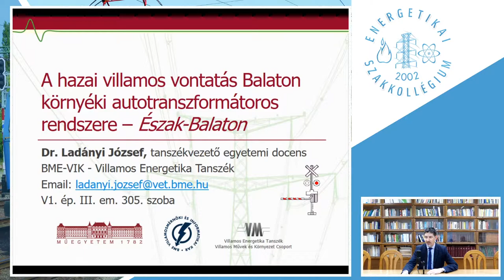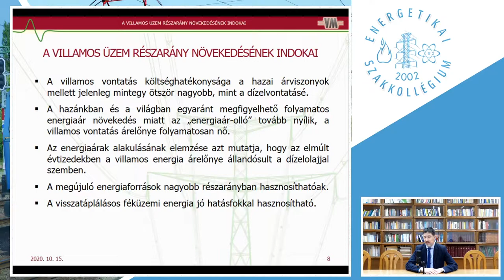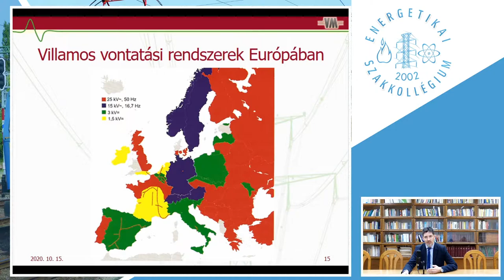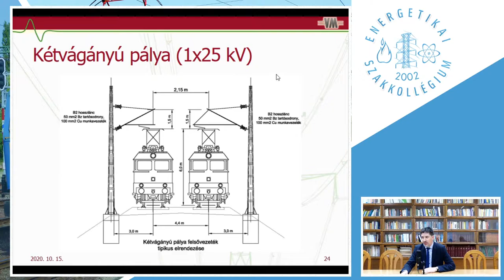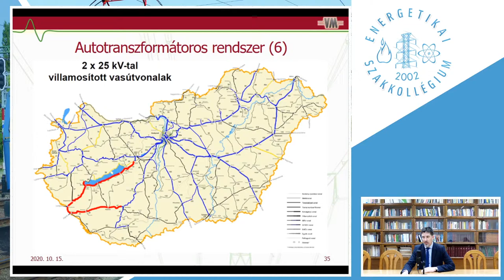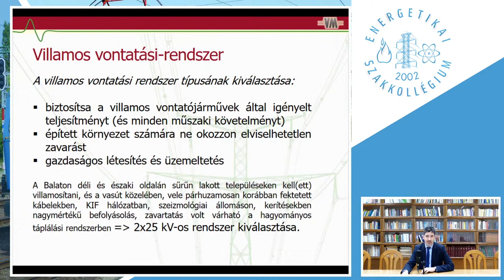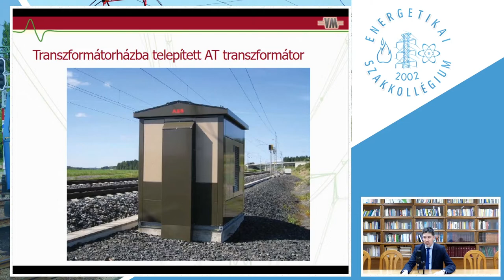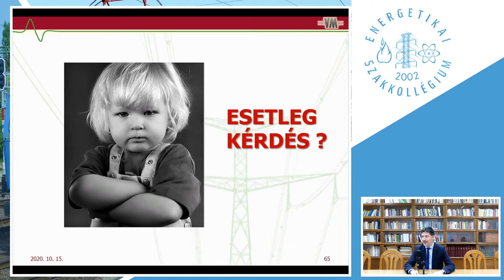A hazai villamos vontatás Balaton környéki autotranszformátoros rendszere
A XXI. század egyik, ha nem a legnagyobb kihívása a környezetvédelem és a fenntartható fejlődés, melyhez a villamos vontatásnak elengedhetetlen szerepe van a növekvő mobilitási igények mellett. Hazánk élen járt a vasúthálózatok villamosításának kialakításában Kandó Kálmán tervei alapján, mely azóta a rendszer alapelveit képzi.

Már az 1910-es években elkezdődött a nagy szénigényű gőzmozdonyokon alapuló vasúthálózat villamosítása, de a teljes hálózaté a mai napig folyamatban van. Dr. Ladányi Józsefnek, a Budapesti Műszaki és Gazdaságtudományi Egyetem Villamos Energetika Tanszék vezetőjének meghatározó szerepe volt a Balaton északi partjának villamos vontatási rendszerének tervezésében. Előadása során bepillantást nyerhettünk a villamos vontatás és annak autotranszformátoros rendszerének működésébe.